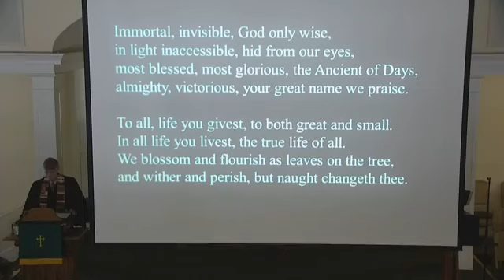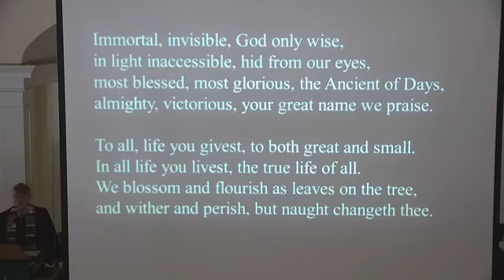The Gilford Community Church - A Big Fish Story